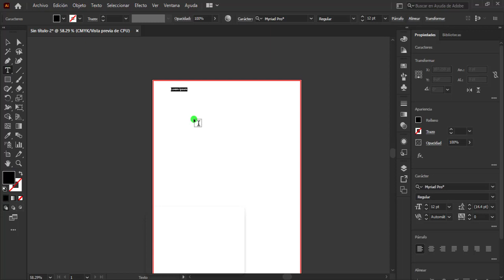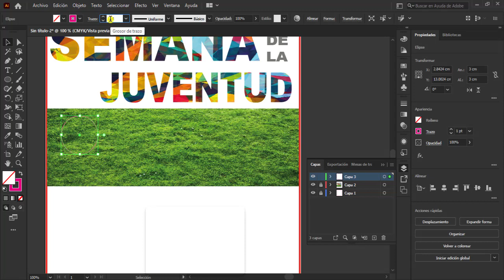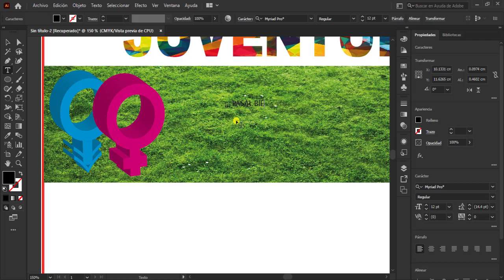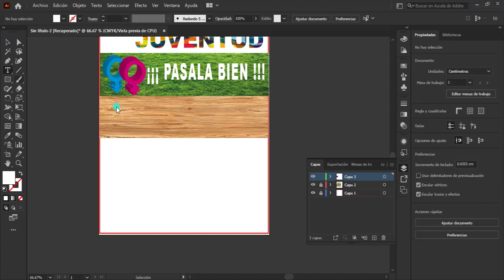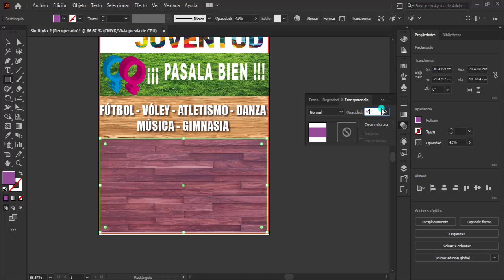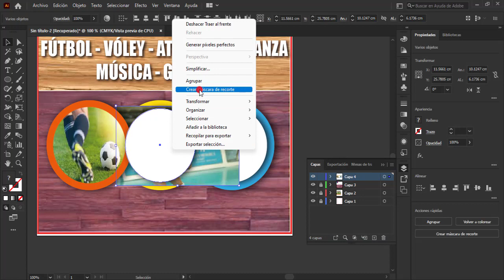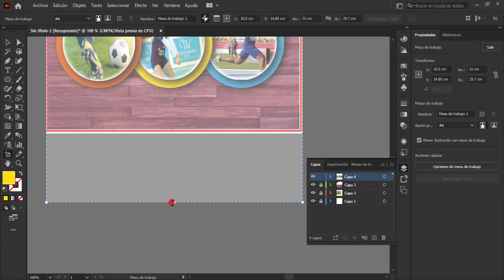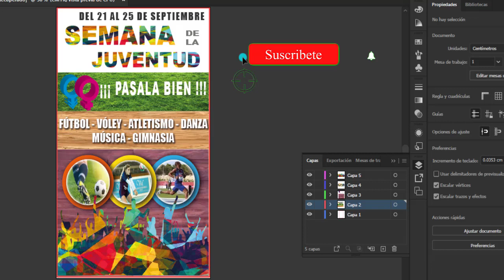DISEÑO de AFICHE en Adobe Illustrator 2021 Parte VI👍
diseño de afiche profesional.